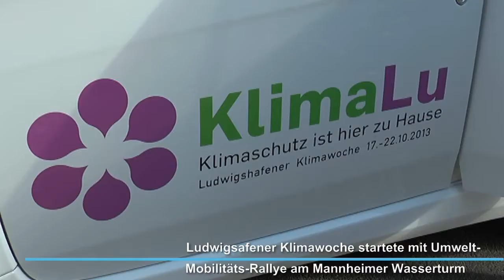Ludwigshafener Klimawoche startete mit Umwelt-Mobilitäts-Rallye am Mannheimer Wasserturm